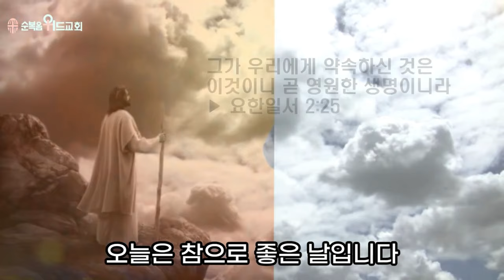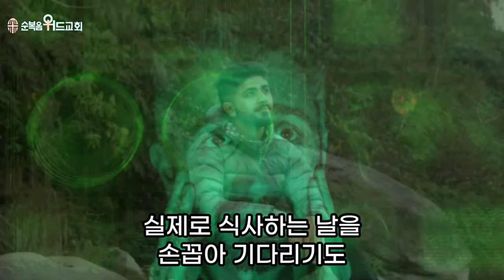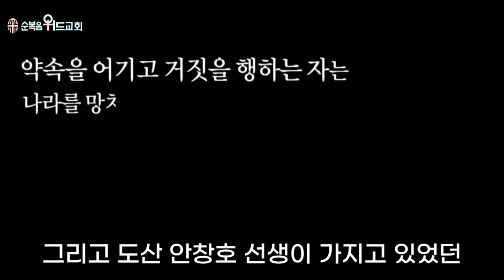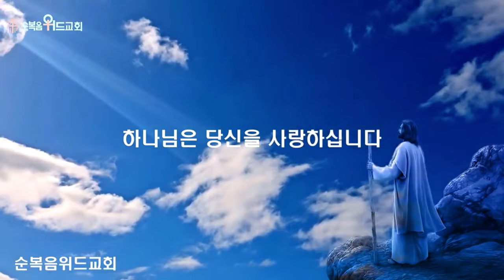순복음위드교회 2024년 10월 6일 신원기 목사의 주일예배 써머리 - 약 속 ▶ 요일 2:25 # 조용기목사님 # 이영훈목사님